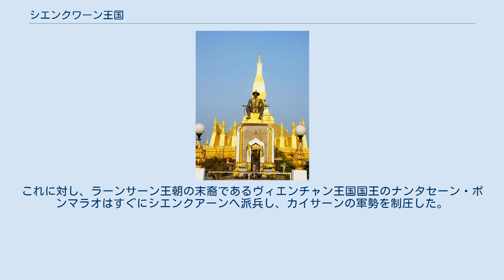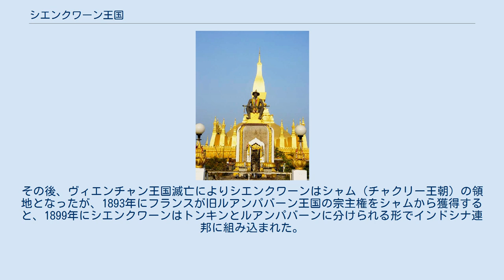シエンクワーン王国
シエンクワーン王国（Xiangkhouang）は、現在のラオス・ベトナム国境にあった半独立の王国。
首都はシエンクワーン（シェンクワン、現在のシエンクワーン県シエンクワーン郡）。
 シエンクワーンは、おおよそ現在のラオス・シエンクワーン県、及びベトナム・ゲアン省にまたがる地域であり、長年にわたってラーンサーン王朝の支配下にあった。
 1787年、ベトナムに西山（タイソン）朝が成立すると、西山朝の太祖・阮文恵は、ラオス方面に勢力を於くことを画策した。
同年、阮文恵は、当時ゲアン（乂安）にいたカイサーンに兵を率いてシエンクワーンに侵入させ、同地の領主に西山朝への入貢を要求した。
これに対し、ラーンサーン王朝の末裔であるヴィエンチャン王国国王のナンタセーン・ポンマラオはすぐにシエンクアーンへ派兵し、カイサーンの軍勢を制圧した。
しかし、翌1788年には3000の兵を従えたカイサーンが再び侵入し、結局ナンタセーン・ポンマラオはシエンクワーンの領主に対して西山朝への入貢を認めた。
 これにより、シエンクワーンはヴィエンチャン王国領でありながら、ベトナム王朝（西山朝、及び阮朝）の勢力下に置かれるという、半独立した非常に不安定な地域となった。
その後、ヴィエンチャン王国滅亡によりシエンクワーンはシャム（チャクリー王朝）の領地となったが、1893年にフランスが旧ルアンパバーン王国の宗主権をシャムから獲得すると、1899年にシエンクワーンはトンキンとルアンパバーンに分けられる形でインドシナ連邦に組み込まれた。